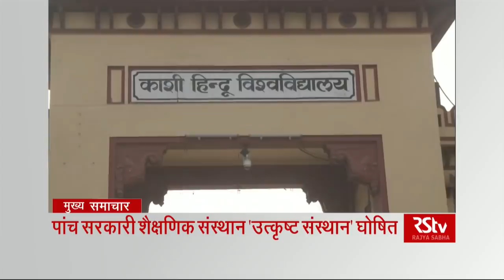Top Headlines (Hindi - 8 pm)